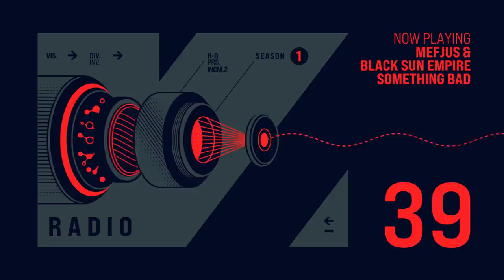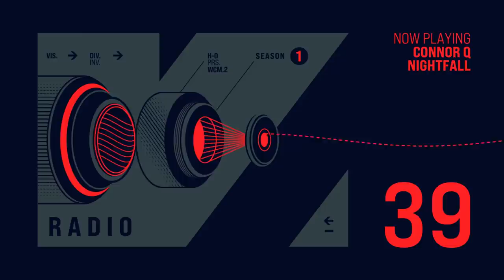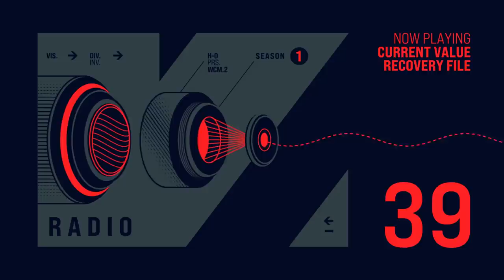VISION Radio S01E39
Plus new music by Tsuruda & Chee, Kasra, Flowdan, The Caracal Project & Rohaan, and loads more... Enjoy!

00:00 VISION Radio Intro
00:48 Mefjus & Black Sun Empire - Something Bad • BLACKOUT
04:57 Kasra - Kanjiru • CRITICAL
07:10 Tsuruda x Chee - Trailblazers • DEADBEATS
10:13 Seppa - Imber • BANDCAMP
13:41 Duke & Jones - Trenches Ft. Flowdan • DEADBEATS
16:13 Connor Q - Nightfall • VALE
18:53 Current Value - Recovery File • YUKU
21:33 The Caracal Project & Rohaan - Turbocharged • PILOT
25:17 Askel & Elere - Do I Know U • SOULVENT
27:32 Gydra & Nuvertal - Meditation (Audio Remix) • EATBRAIN
30:56 Tyrone - Belk • THE NORTH QUARTER
34:13 Dunk - Mambo • DISPATCH
36:10 Dj Ride - BYMYOWN • VISION
38:48 Theoretical - Hunting • DELTA9
41:01 Yunis - Benti • YUKU
42:33 Foreign Beggars, Laville & Alix Perez - Reveal (Alix Perez Remix) • DNB4PEACE
46:36 Synergy - Liquid • PATREON
47:57 NickBee - Choice Time • EKOU • VISION RADIO RELOAD
51:58 Subp Yao - Talk • YUKU
55:37 Amon Tobin - Black As The Sun • NOMARK